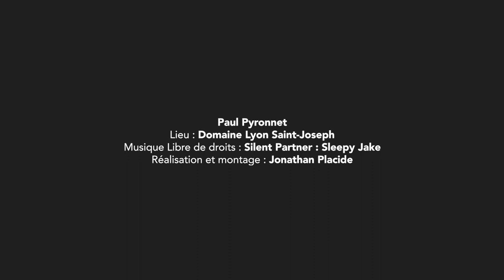TEMPS DE CHANGER OU JUGEMENT DES AUTRES - #27 PNL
Si vous faites partie de ces personnes qui veulent que les choses changent mais que parfois vous êtes dominé par le jugement des autres. Découvrez combien il est essentiel de prendre davantage en compte cette graine de projet qui vous anime, de la faire grandir, car nul ne sait à ce stade quelle place cette nouvelle graine est amenée à prendre dans ce monde.

👋🏼 NOUS CONTACTER

 📞  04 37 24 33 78